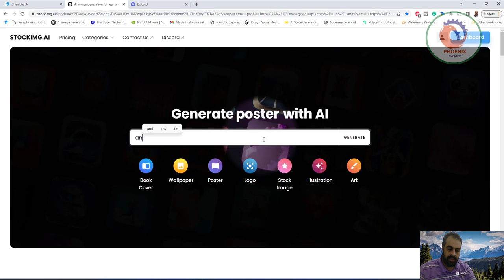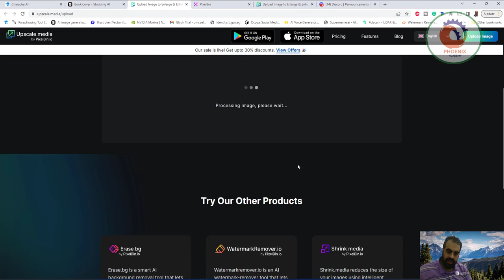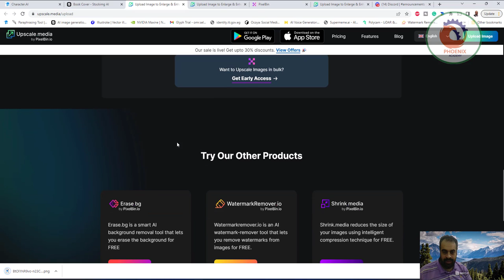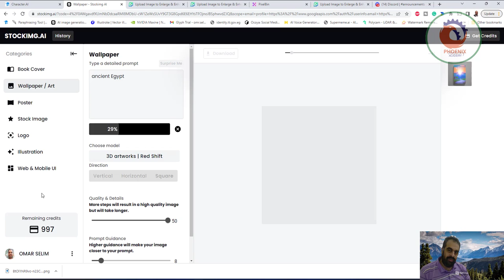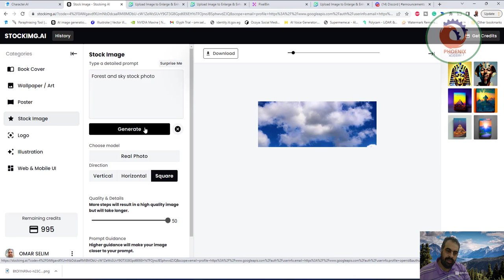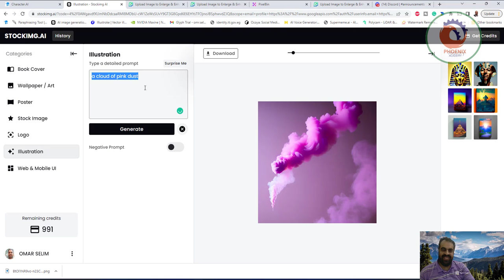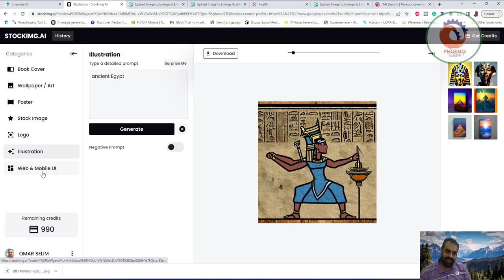stockimg ai صمم مطبوعاتك بالذكاء الاصطناعي